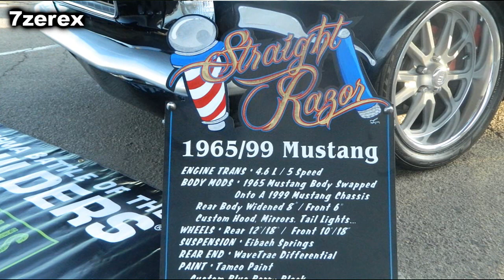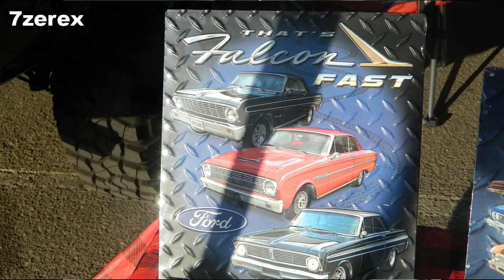Moto Swap -N- Shop & Car Show 9-2-2019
video of the swap meet and car show DON'T MISS OUR LABOR DAY SWAP - N - SHOP Automotive Swap Meet and Car Show from the starsky and hutch 1974 ford torino to the herbie the love bug movie cars